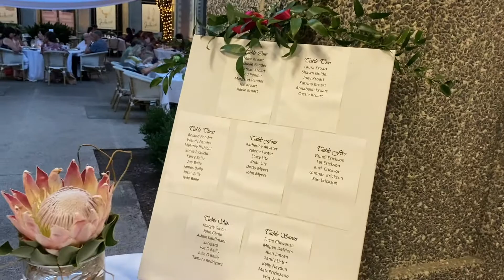Mike and Michelle - Rehearsal Dinner